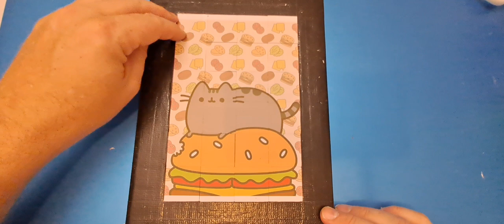pusheen HELLO KITTY for kids and toddlers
pusheen HELLO KITTY puzzle